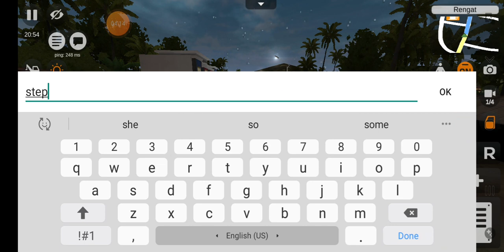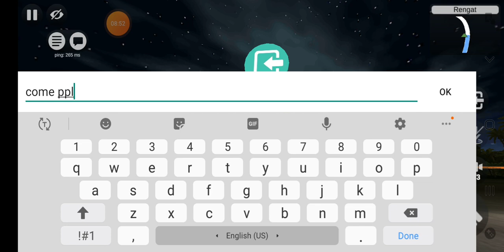Bajan bashment rides bus I'd dontowncopyrightstothismusicbeingplayed subscribe